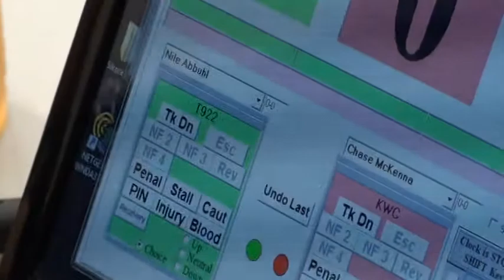71 lbs D3 OAC MJ District Final Abbuhl vs Mckenna